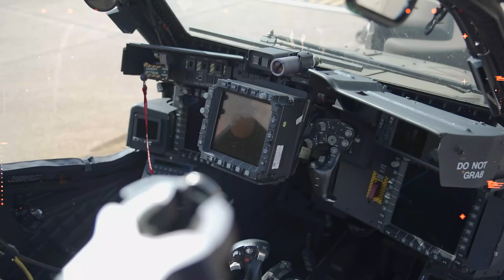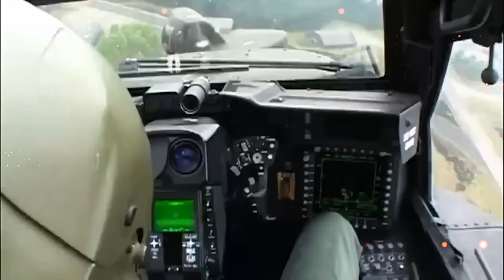AH-64 Apache - еволюція, характеристики, застосування та озброєння | Коли чекати в Україні?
У цьому відео ми детально розглянемо легендарний бойовий гелікоптер AH-64 Apache і його історію. Починаючи з концептуальних моделей S-67, AH-56, YAH-63 та YAH-64,я покажу, як Apache еволюціонував до - AH-64A, AH-64B, AH-64C, AH-64D та AH-64E.

Описуючи характеристики цього потужного гелікоптера, ми звернемо увагу на його озброєння, таке як ракети Hydra 70 та AGM-114 Hellfire, а також на гармату M-230. Ви дізнаєтеся, про тактику застосування кожного озброєння на полі бою.

Також я розповім історію застосування AH-64 Apache в різних конфліктах, включаючи перську затоку, "Бурю в Пустелі", Ірак, Югославію та Афганістан.